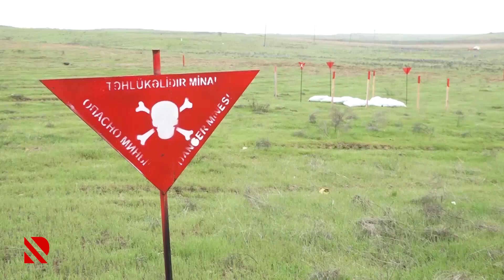Azərbaycan-Vatikan əlaqələri möhkəmlənir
Müqəddəs taxt-tacın dövlət katibi Azərbaycana səfər edəcək